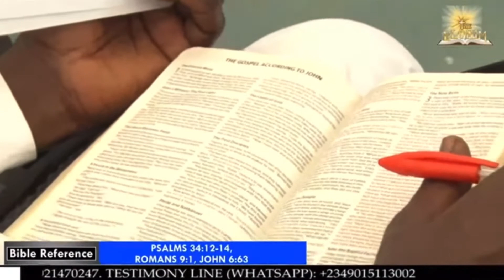💥 THE RELATIONSHIP BETWEEN OUR HEARTS AND PRAYER 💥 | WISEMAN DANIEL SERMON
Prayer is not a nothing to be rushed into or instituted carnally, as cultural entails today. When your heart is dominated and ruled by the words of Jesus Christ, when it is time to pray, there will be Spirit suggestions in your heart. There will be Spirit intimation telling you what to pray for and how to pray for it. Telling you when to stop praying because what your praying for is unchangeable. Telling you when to start praising God because in the moment what your asking for will come. It takes spirit suggestions from the heart that is pure, ruled, governed and dominated by God Almighty Himself. - Wiseman Daniel

Bible Reference:
Psalm 34:12-14
Romans 9:1
John 6:63
Romans 8:26-27
John 1:1-3
John 4:24
John 15:3-5

I AM NOT THE OWNER OF THIS VIDEO NOR DO I WORK WITH THE ELOHIM MINISTRIES ! I AM ONLY A LOVER OF CHRIST JESUS WHO IS SHARING THE AMAZING MERCIES, DELIVERANCES, HEALINGS, SALVATIONS, LIFE CHANGING TEACHINGS, WORDS OF WISDOM AND TESTIMONIES OF JESUS CHRIST!

BE BLESSED‼️